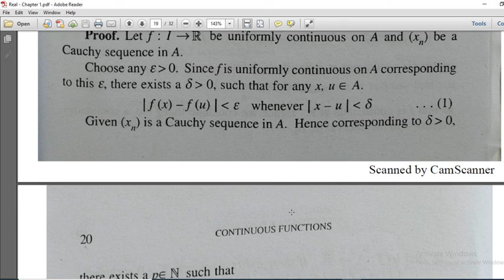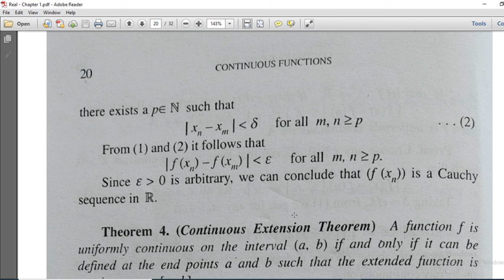Uniform Continuity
Theorem 3